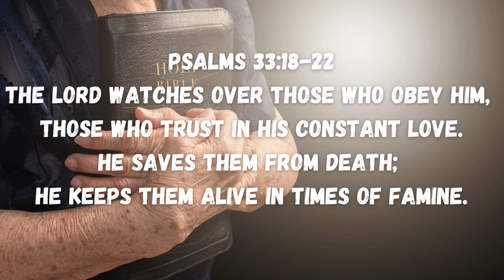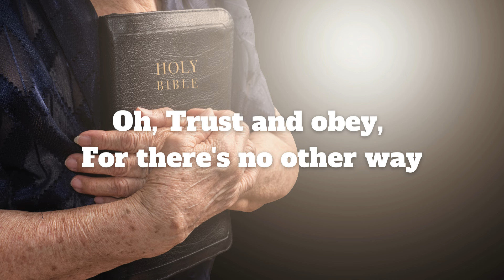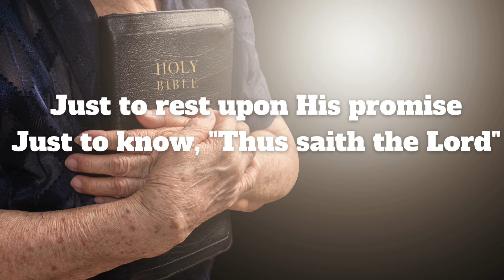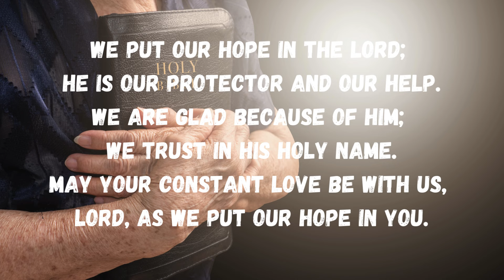Trust and Obey/Tis So Sweet to Trust In Jesus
Psalms 33:18-22
The Lord watches over those who obey him,
those who trust in his constant love.
He saves them from death;
We put our hope in the Lord;
He is our protector and our help.
We are glad because of him;
we trust in his holy name.
May your constant love be with us,
Lord, as we put our hope in you.
he keeps them alive in times of famine.